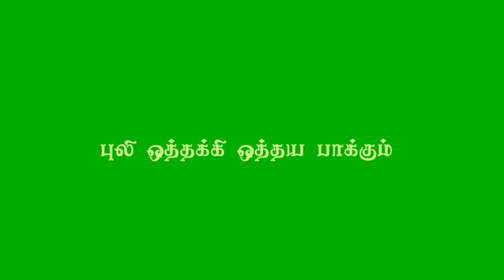Komban song velum pulli song lyrics